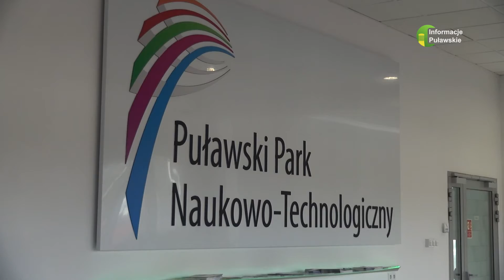27 09 2022 Rada Miasta Puławy w najbliższy czwartek